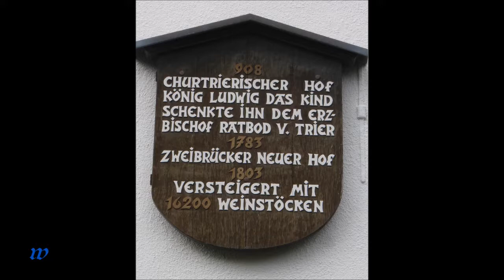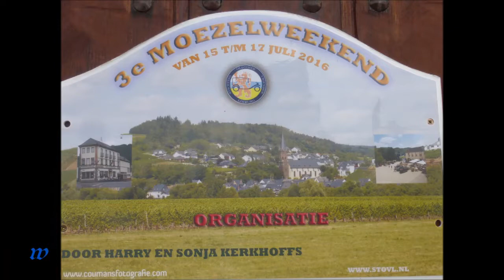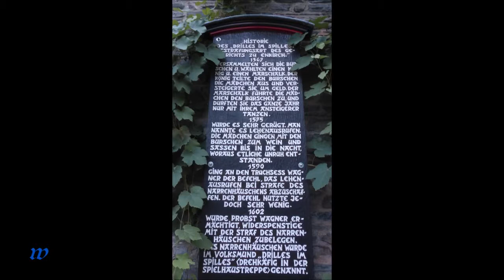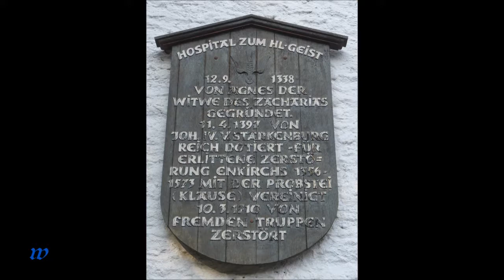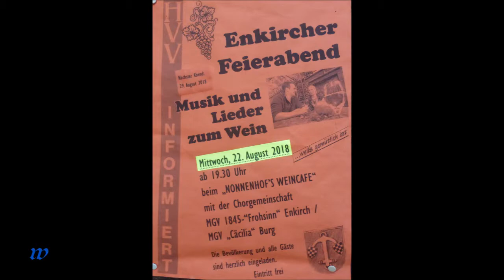1446 * Der Sportler * Reisen * Mosel * Enkirch 20. - 23.08.2018